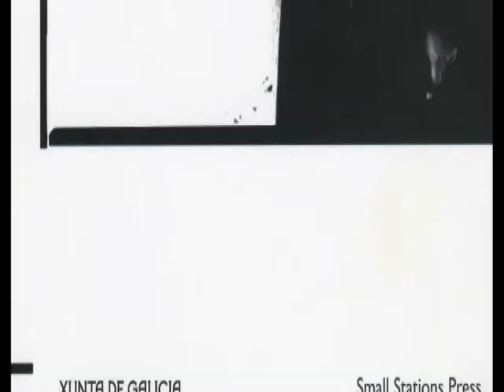Galician Classics: Galician Literature in English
Galician Classics,  from Small Stations Press, Galician literature in English